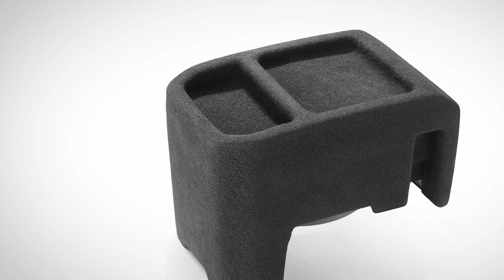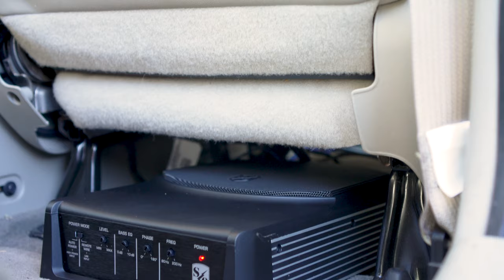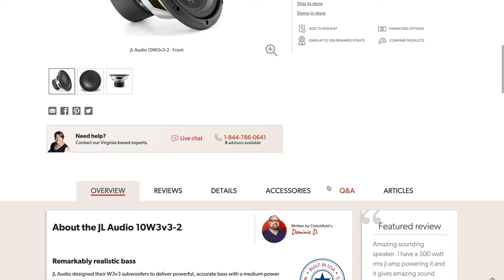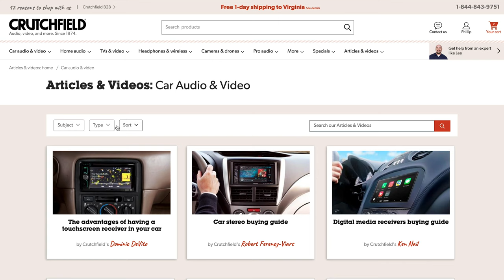How to choose the right subwoofer for your car or truck | Crutchfield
If you love bass, whether it's the mirror-rattling kind or the more subtle kind that adds fullness and nuance to any music, a subwoofer is the way to go. Which sub is right for you depends on many factors, including the size of your vehicle, what music you like, and also the type of installation involved.

All subwoofers need an amp, whether it's built into the enclosure of a powered sub or mounted separately from the enclosure. The installation for either type is roughly the same; you need to grab power from your car's battery and then connect signal either from an aftermarket receiver's preamp outputs or by tapping into factory wiring.

Need help getting started? Watch our video to find out more about installing an amp and sub in your car. A powered sub installation will be about the same as the process described here, except that the amp is built into the sub box

You've got lots of choices when it comes to adding a sub to your vehicle, even if space is tight. Life is too short to live without good bass! You can always contact one of our advisors if you need some guidance, they'll help you find the right sub for you.

1. What are dual voice coil subwoofers?

2. Sealed vs. ported sub enclosures

3. How to match subwoofers and amplifiers